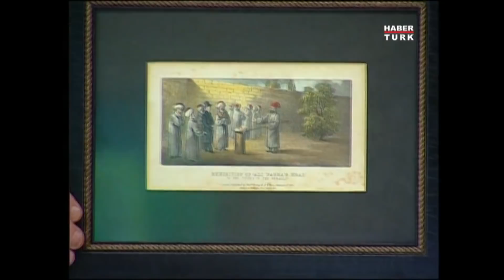Osmanlı'da idam (Tarihin Arka Odası)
Murat Bardakçı'nın hazırlayıp Erhan Afyoncu ve Pelin Batu'yla birlikte sunduğu Tarihin Arka Odası'nda gündemdeki olaylarla geçmiş arasında bağlantılar kuruluyor. Tarihin üzerinde hiç durulmamış ve az bilinen birbirinden ilginç konuları farklı bir formatta gündeme getirilip tartışılıyor.